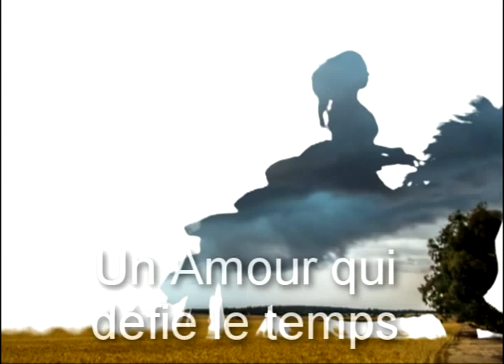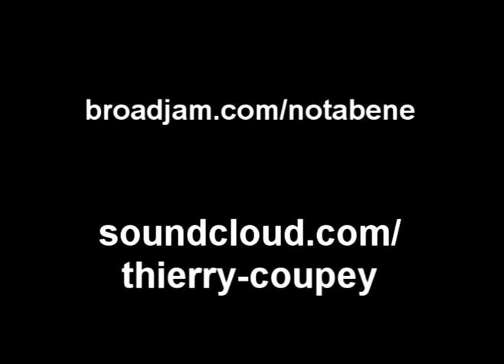The Unfolding Serenade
A home made video, on a home made music. A medieval tale.